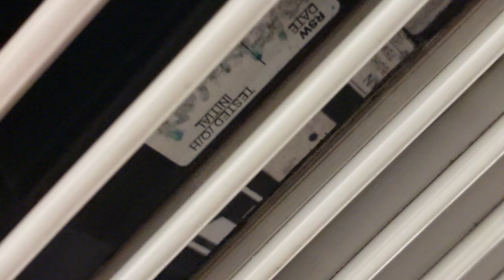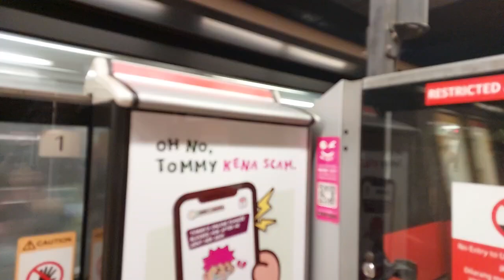(12/15; Cold AC; So Close..) SMRT C151 (013/014) Jurong East to Bukit Batok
Filming Date: 25 October 2024
TRN: 260

For my 12th C151 to catch, I went to joyride on 013/014. The RATIS and Staris showed that the train was heading to Marina South Pier. Hence, I thought the train was not going to be swapped out and continue running. Sadly, it swapped out at Ang Mo Kio to T223 last minute. This was not in the video.

The Air-conditioning was quite cooling. That's what I love about some of the C151s. Sets like 085/086, 055/056, 013/014 have such a cooling air-con.
Also, around the 2nd half of the video, I decided to view the air-con with my camera. You can see the parts and the builder plate.

This train doesn't really have strong motor but it's still okay :)